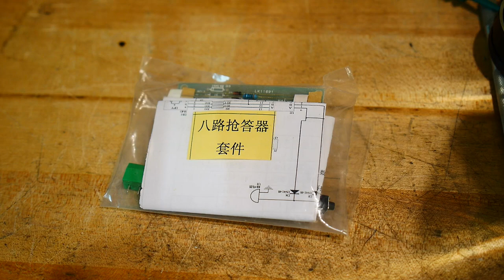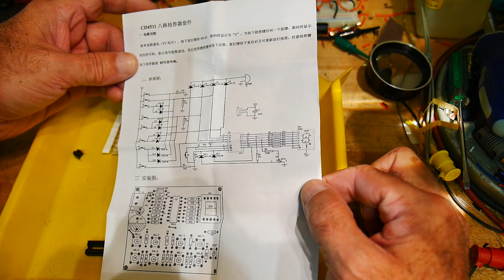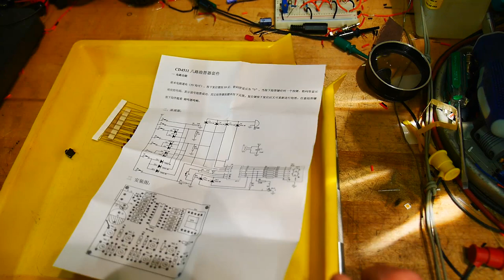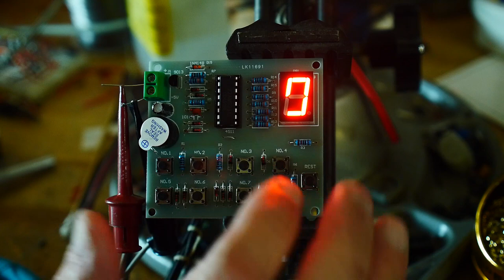#424 Chinese kit 8 way 'answering' machine' kit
Episode 424
8 Channel DIY Electronic Kit Digital Responder for Soldering Practice